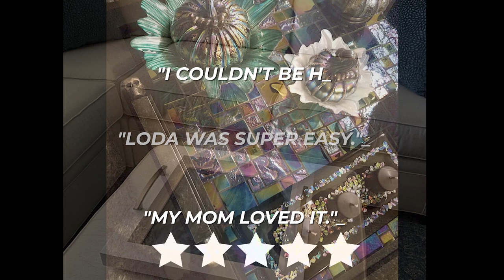Trays and Tables Etsy Shop Loda Herring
Custom Artistic designed ottoman tray.  Perfect trays as House Warming Gifts, Mother's Day or Christmas.  The 15 inch by 15 inch versions are $105 Shipped to the 48.